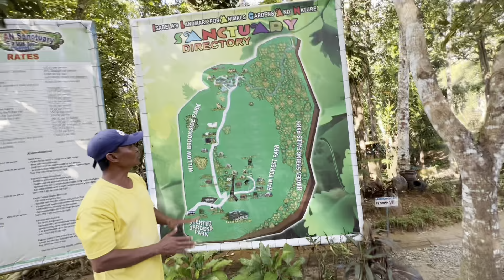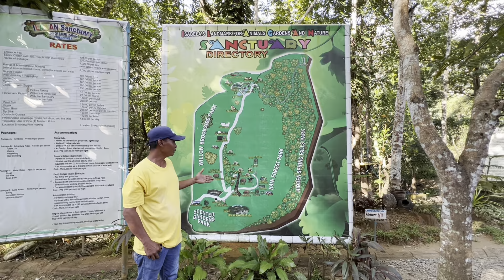ILAGAN SANCTUARY, Sierra Madre Mountains Walking Tour -Ilagan City, Isabela | WALKING TOUR PINAS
The sanctuary offers various activities like the hanging bridge, cable car, zipline, caves, swimming pools, an animal kingdom and a trek to the PARK.